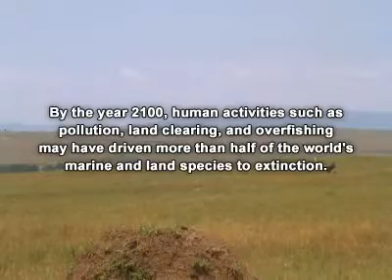save rainforests- contest entry